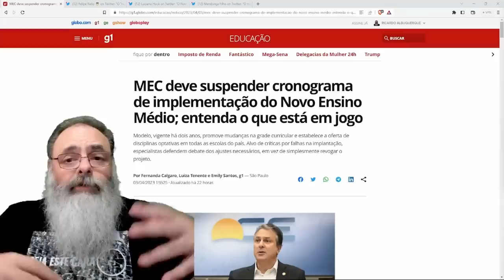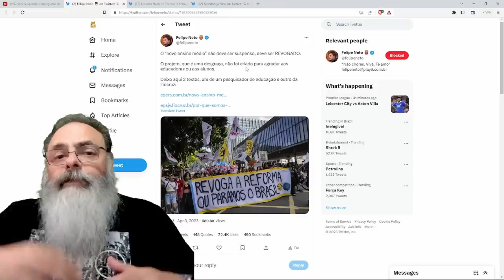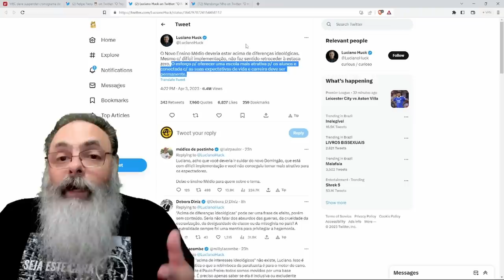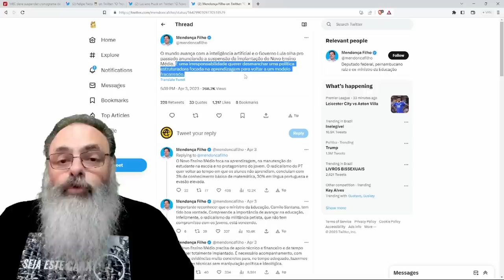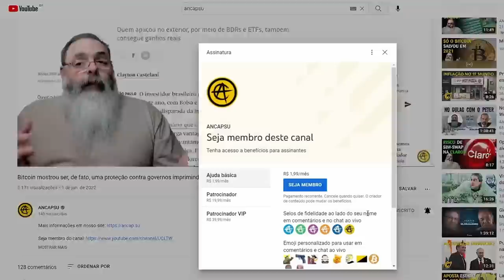GOVERNO LULA suspende IMPLANTAÇÃO do NOVO ENSINO MÉDIO desagradando ESQUERDA e GRUPO do LEMANN